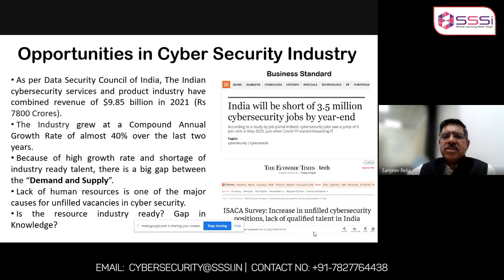Lack of trainings which can make you industry ready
Inadequately trained employees are likely to experience poor job performance and increased levels
of work-related stress. If your employees are feeling unhappy and undervalued, the
chances of them searching elsewhere for progression and development opportunities will increase.

Join our premium Territorial Exam Maths online tuition classes and explore shortcut tricks with fun.

Join our Territorial Exam test series to ace your preparation.

Get exclusive sample papers and worksheets to practice.

Join our test series program

Click the link below to BOOK YOUR FREE DEMO SESSION NOW.

Do you have any doubt? Ask your questions to our expert

Live lecture covering the entire syllabus.
24*7 students support.
Affordable fee structure.
Unlimited doubt clearing sessions.
Highly qualified and experienced tutor.
Easy to use interface with the adoption of the latest tools and technology.
Flexible time schedule, learn at your own pace
Unlimited doubt clearing sessions and revision classes.
Three-way collaboration among students, parents, and teachers.
Exclusively designed worksheets
Access to test series.
Comprehensive study materials and last-minute revision note.